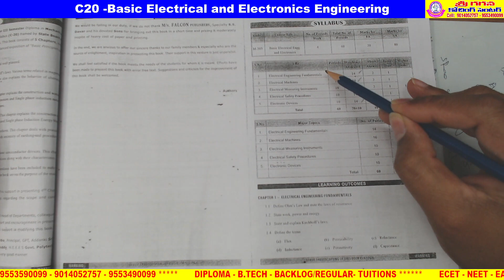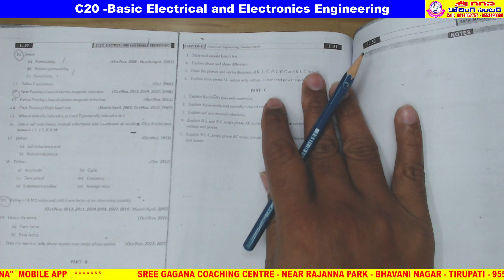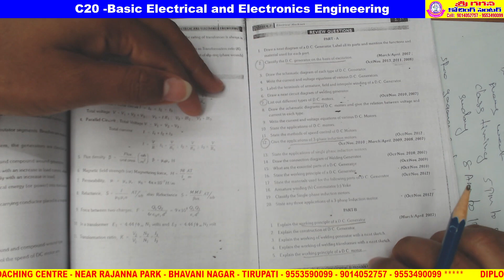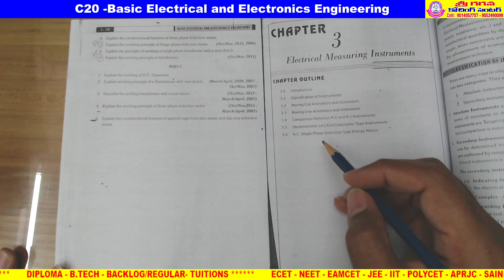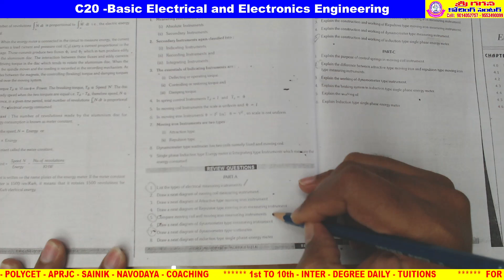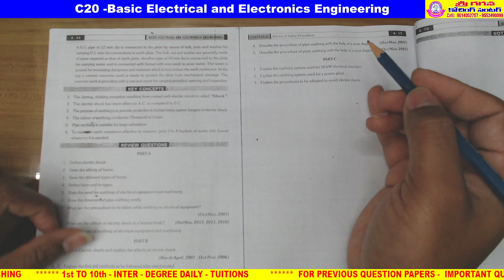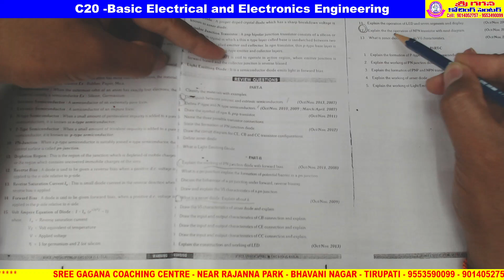C20 - M303 - Basic Electrical & Electronics Engineering - Important topics - exam tips to pass